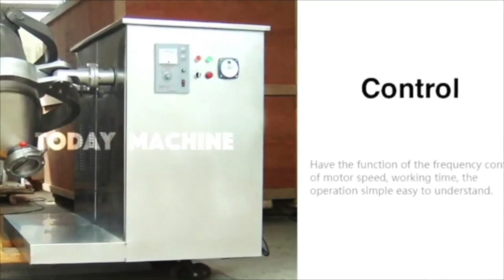small drum powder mixerstainless steel drum food dry mixerpowder mixing machine